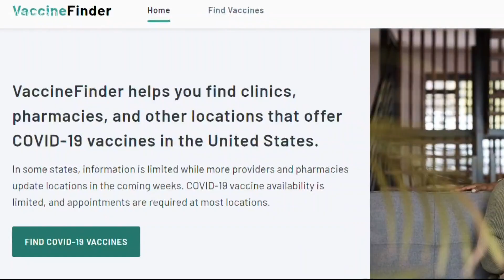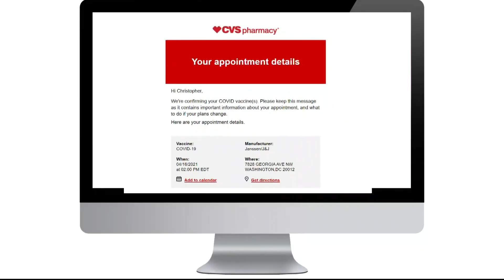Virginians 16+ eligible for COVID-19 vaccine starting Sunday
As Virginia expands its vaccine eligibility Sunday, Fairfax County is changing its vaccine scheduling process.